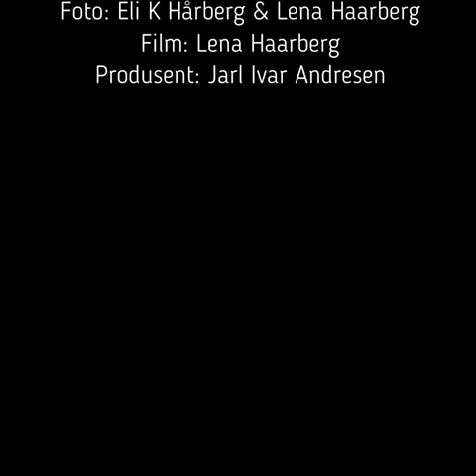The Rose - by Heidi Monsen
Cover-version of The Rose performed by Norwegian singer, Heidi Monsen. Originally sung by Bette Midler.

Vocal: Heidi Monsen
Backing vocals: Lena Haarberg

Foto: Lena Haarberg & Eli K Hårberg
Film: Lena Haarberg